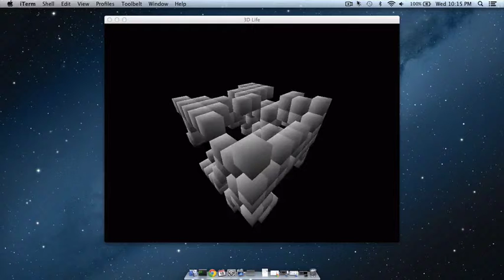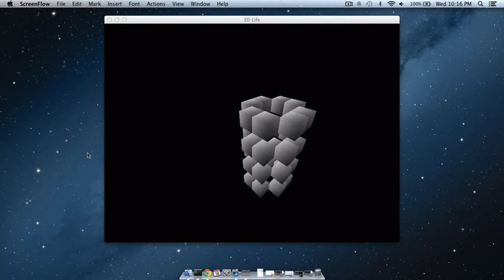The Search for 3D Life: Oscillator in a 8x8x8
Starting from random in a 8x8x8 wrap-around universe, it took about 10 minutes of waiting at 60 steps per second to arrive at the following oscillator. The rule was: cell lives if it has 4, 5, or 6 neighbors otherwise it dies.